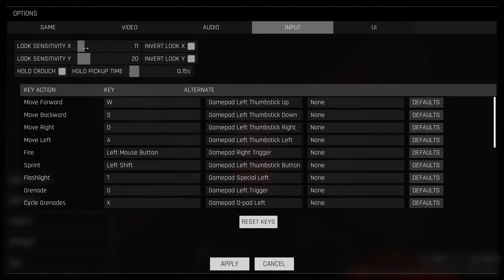TREPANG 2 Gameplay Demo - No Commentary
Trepang2 - A F.E.A.R. Inspired Bullet Dodging Dark Sci-Fi FPS with LOTS of Over The Top Carnage!

💻 PC SPECS: ⚠
- MSI Z170M Mortar
- AORUS GeForce® GTX 1080 Ti Xtreme Edition 11G
- MSI Optix G242 144Hz Monitor
- Trident Z RGB DDR4 32GB (8GBx4) 2400MHz
- SSD Samsung 870 EVO 500GB 2.5-Inch SATA III
- SSD Samsung 850 EVO 250GB 2.5-Inch SATA III
- HDD Toshiba x300 6TB+4TB SATA III
- HDD WD Black 4TB+2TB SATA III
- Cooler Master MasterBox 5 Black with MeshFlow Front Panel
🐭Mouse1- Razer Viper Ultimate
🐭Mouse2- Logitech G502 Proteus Spectrum RGB
⌨Razer Huntsman Elite - Opto-Mechanical Switch Keyboard
- Recording GeForce Experience | OBS Studio